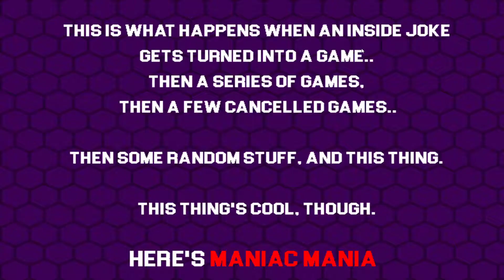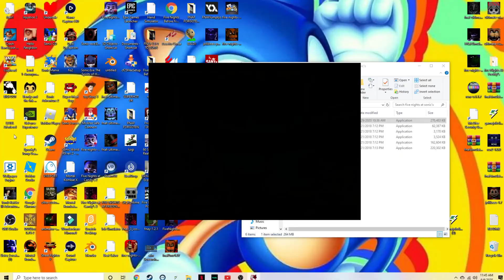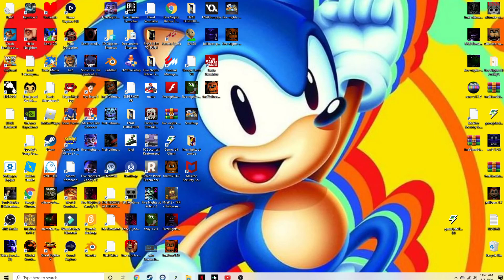everybody but phantom Ian on 30 limited visibility fnas maniac mania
43/30 limited visibility